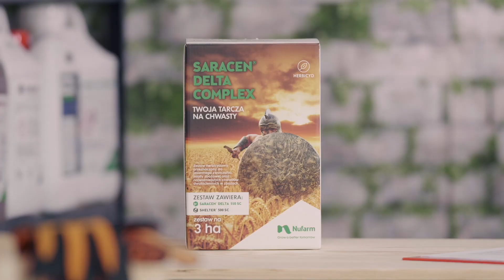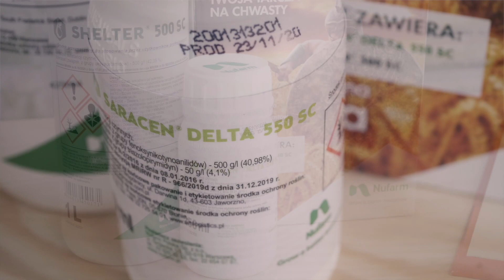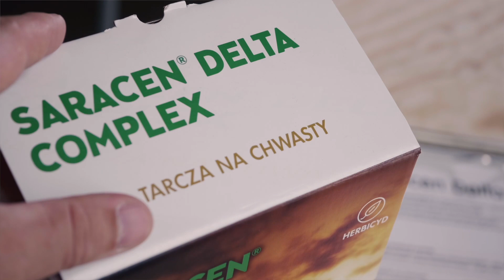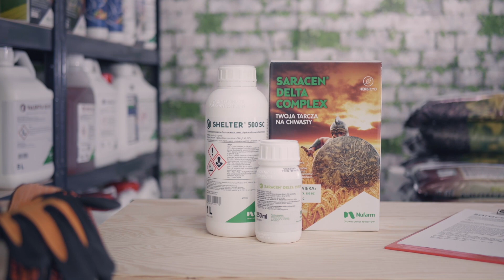Zwalczanie chwastów w zbożach jesienią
Czy lepiej odchwaszczać uprawy zbóż jesienią czy może dopiero wiosną? Jak radzić sobie na stanowiskach mocno zanieczyszczonych chwastami? Które preparaty sprawdzają się najlepiej? Odpowiedzi na powyższe pytania znajdziecie w naszym najnowszym filmie.

Tomasz Przybylski opowiada o naszych doświadczeniach prowadzonych w Kopienicy i Grodkowie. Testowaliśmy tam skuteczność nowego zestawu herbicydowego przygotowanego z myślą o jesiennym odchwaszczaniu upraw zbożowych.